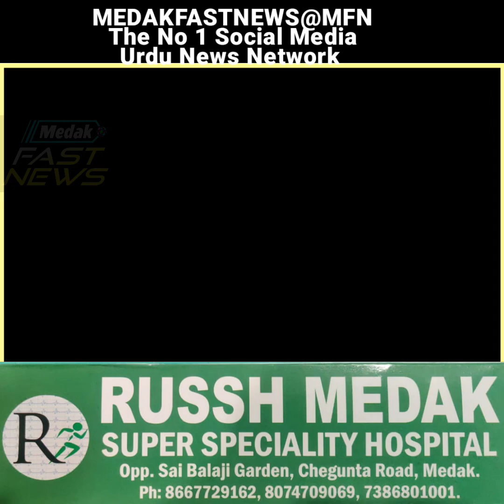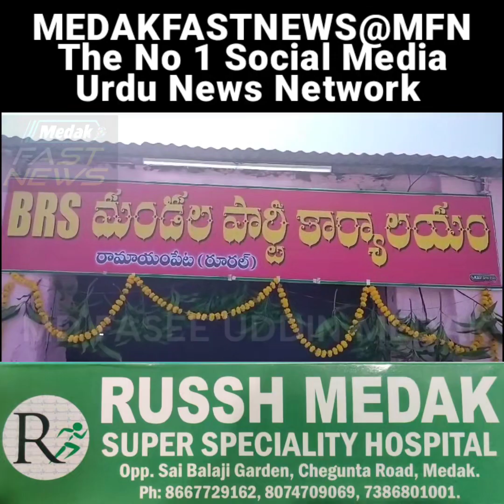Medak MLA Smt.M. Padma Devender Reddy inaugurated the BRS party office at Ramayampet in Medak ...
Medak MLA Smt.M. Padma Devender Reddy inaugurated the BRS party office at Ramayampet in Medak district today. On this occasion, he welcomed those who joined the BRS party from different parties in the party by wearing party khandwa.On 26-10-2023.Thursday.News From:MEDAKFASTNEWS@MFN

ضروری گزارشات:
میدک فاسٹ نیوزیوٹیوب پر ایک خصوصی اردو نیوز چینل چلایا جارہا ہے، جو عام موضوعات جیسے جنگ، حکومت، سیاست، تعلیم، صحت، ماحولیات، معیشت، کاروبار اور تفریح کے ساتھ ساتھ ایتھلیٹک ایونٹس سے متعلق خبریں بھی نشر کرتا ہے۔ یہ ضلع میدک کے علاوہ  تلنگانہ ریاست کے کئی ایک اضلاع کی اہم ترین خبروں کے بشمول ملک کی اہم خبروں کو کوریج دیتا ہے۔اس چینل کے پاس خصوصی انٹرویوز بھی ہیں اور ہندوستان اور کئی ممالک میں اردو بولنے والے آبادی کے ایک بڑے حصے کو ثقافتی اور سماجی طور پر متعلقہ موضوعات، سماجی ڈراموں، خبروں، مذہبی اور دیگر معلوماتی تفریحی پروگراموں پر مباحثے فراہم کر کے ان کو پورا کرتا ہے۔نیز اس چینل پر آپ اپنا اشتہار بھی دے سکتے ہیں۔ نوٹ۔اگر آپ کو ہمارے چینل کے متعلق آپ کے کچھ قیمتی اور اہم مشورے جو ہمارے چینل کے حق میں بہتر ہوں وہ دینا چاہتے ہوں تو ہمارے ای میل اڈریس میدک فاسٹ نیوز @جی میل،کام پر دے سکتے ہیں۔
(ضروری گزارش)اگر ہمارے یوٹیوب چینل پر موجود کسی بھی ویڈیو کے متعلق ہماری جانب سے کسی بھی قسم کی لغزش یا غلطی ہوجائے تو ہمیں آگاہ کردیں تاکہ ہم اُسے درست کرسکیں۔اور ہمیں درگزر کردیں۔

Important Requests:
A special Urdu news channel is being run on Medak Fast News youtube, which also broadcasts news about public topics such as war, government, politics, education, health, environment, economy, business and entertainment as well as athletic events. This district gives coverage to the most important news of the country, including the most important news of several districts of Telangana state. And meets them by discussing socially related topics, social dramas, news, religious and other information entertainment programs. You can also advertise on this channel. Note - If you want to give some of your valuable and important suggestions about our channel that are better for our channel, then our e -mail Anderse Medak Fast News @Gmail, can work at work.
(Required) If any video of any video on our YouTube channel is made by us, let us know that we can correct it. And we will forgive us.

ముఖ్యమైన అభ్యర్థనలు:
మెదక్ ఫాస్ట్ న్యూస్ యూట్యూబ్‌లో ప్రత్యేక ఉర్దూ న్యూస్ ఛానెల్ నడుస్తోంది, ఇది యుద్ధం, ప్రభుత్వం, రాజకీయాలు, విద్య, ఆరోగ్యం, పర్యావరణం, ఆర్థికం, వ్యాపారం మరియు వినోదం అలాగే అథ్లెటిక్ ఈవెంట్‌ల వంటి పబ్లిక్ అంశాలకు సంబంధించిన వార్తలను కూడా ప్రసారం చేస్తుంది. ఈ జిల్లా తెలంగాణ రాష్ట్రంలోని అనేక జిల్లాలకు సంబంధించిన అత్యంత ముఖ్యమైన వార్తలతో సహా దేశంలోని అత్యంత ముఖ్యమైన వార్తలకు కవరేజీని అందిస్తుంది. మరియు సామాజిక సంబంధిత అంశాలు, సామాజిక నాటకాలు, వార్తలు, మతపరమైన మరియు ఇతర సమాచార వినోద కార్యక్రమాల గురించి చర్చించడం ద్వారా వారిని కలుసుకుంటారు. మీరు ఈ ఛానెల్‌లో ప్రకటనలు కూడా చేయవచ్చు. గమనిక - మీరు మా ఛానెల్‌కు సంబంధించి మా ఛానెల్‌కు సంబంధించి మీ విలువైన మరియు ముఖ్యమైన సూచనలలో కొన్నింటిని అందించాలనుకుంటే, మా ఇ-మెయిల్ Anderse Medak Fast News @Gmail, పనిలో పని చేయవచ్చు.
(అవసరం) మా యూట్యూబ్ ఛానెల్‌లోని ఏదైనా వీడియో యొక్క ఏదైనా వీడియో మేము రూపొందించినట్లయితే, మేము దానిని సరిదిద్దగలమని మాకు తెలియజేయండి. మరియు మేము మమ్మల్ని క్షమించాము.